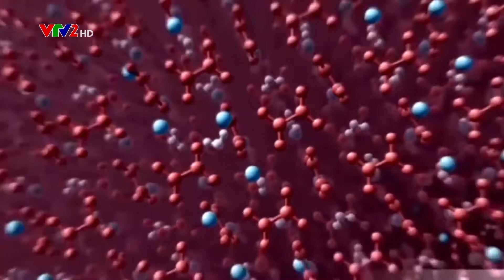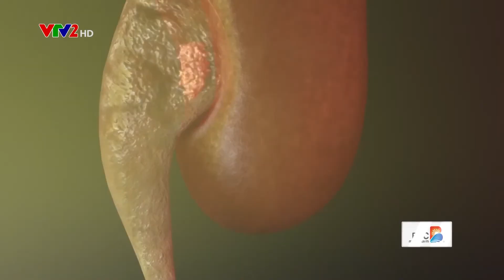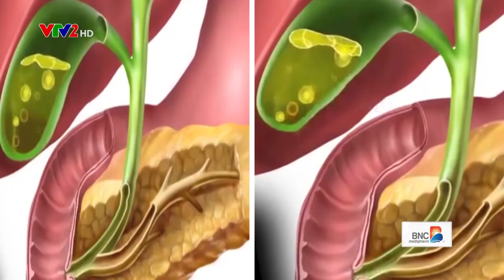10 Nguyên nhân sỏi thận, sỏi mật, sỏi gan ai cũng mắc phải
10 Nguyên nhân sỏi thận, sỏi mật, sỏi gan ai cũng mắc phải. Chia sẻ của PGS.TS. Hà Hoàng Kiệm, nguyên Chủ nhiệm Bộ môn Phục hồi Chức năng, chuyên viên Thận - Tiết niệu - Bệnh viện Quân y 103, Học viện Quân y

Super Power Uriclean giải pháp hoàn hảo làm tan sỏi thận, sỏi mật, sỏi gan, ngăn chặn sự hình thành sỏi, phòng tránh sỏi tái phát, làm sạch đường tiết niệu chống viêm nhiễm, trị chứng tiểu buốt, tiểu rắt, tiểu nhiều lần...